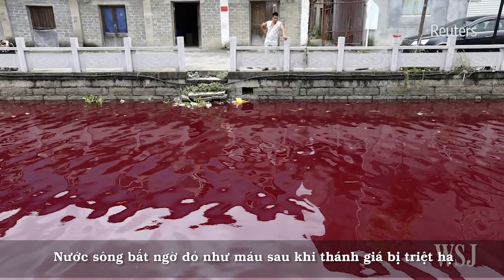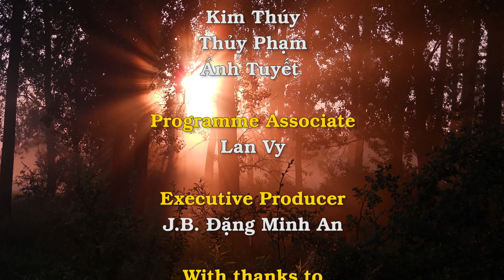Tín hữu Cát Lâm: Kẻ triệt hạ thánh giá sẽ không có kết quả tốt. Số tử vong tăng gần 3 lần hôm qua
Số tử vong tăng gần 3 lần, 1,368 người đã chết. Số nhiễm bệnh tăng 10 lần, lên đến 59,805 người.